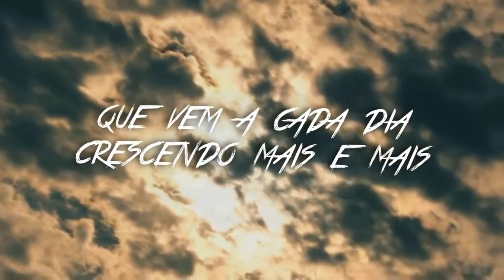HOMENAGEM NEAGLE : TODO O PERCUSO NO YOUTUBE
Eu adorava mesmo que eles vissem o meu video e fizessem um react com todo o pessoa da NeagleHouse , me ajude e divulgue MUUUUITO este video para chegar até aos meninos ou até aos moradores da NEAGLEHOUSE , obrigadaaa , BOM ANO